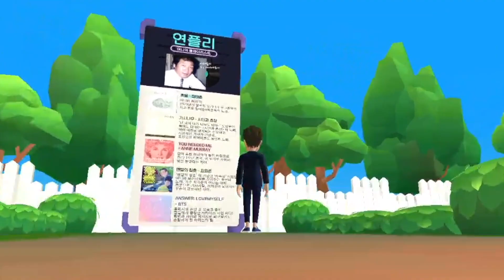[제페토 브이로그] 가이드 이낙연과 함께 제페토 맵 탑방!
21일에 공개된 제페토 이낙연 맵, '내 삶을 지켜주는 나라'! 아직 제페토 여행이 어려우신 구독자분들을 위해 맵 가이드 영상을 제작했습니다. 맵 곳곳에 숨겨진 관전 포인트를 담았으니, 직접 한번 체험해 보시는 건 어떨까요? 이낙연 맵은 언제든지 열려있습니다.

참, 여니가 가끔 등판해서 함께 사진도 찍고 춤도 춰 준다는 소문이 있던데...(소곤소곤)